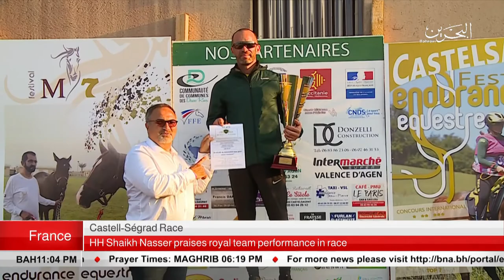BAHRAIN NEWS CENTER : ENGLISH NEWS 19-05-2018